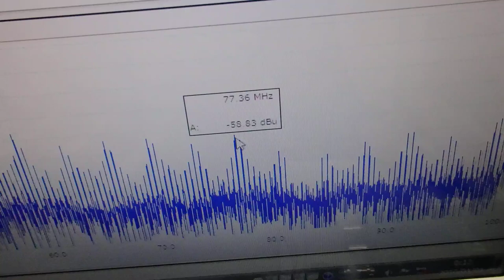メガヘルツの超音波発振制御技術 ultrasonic-labo